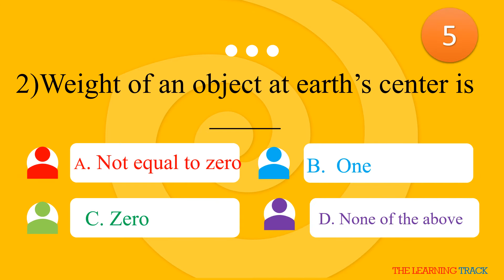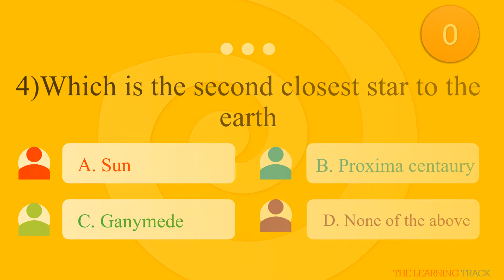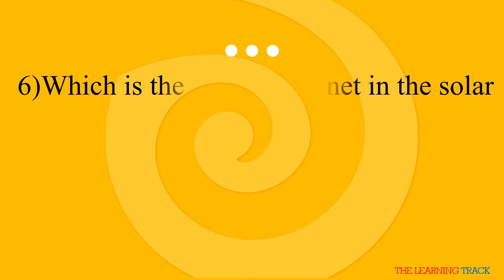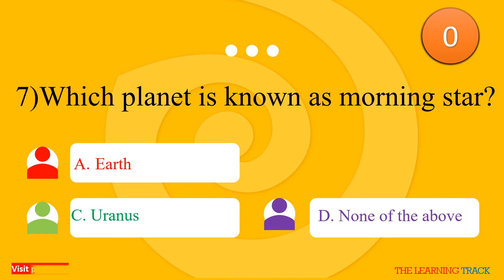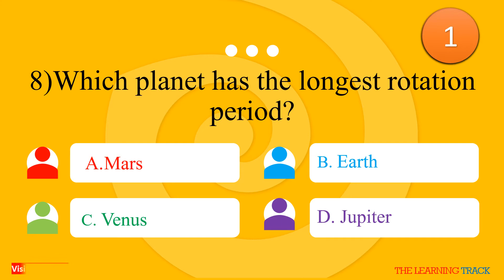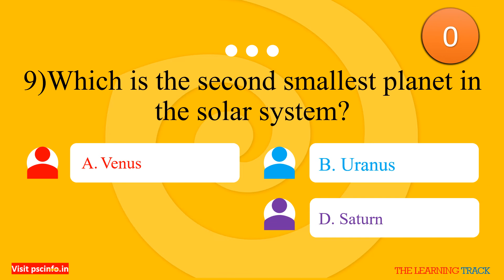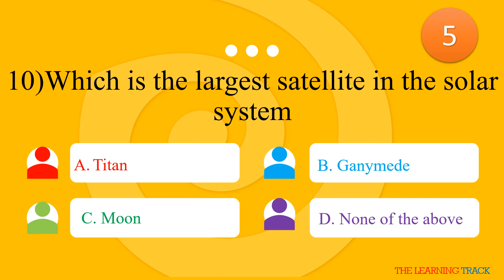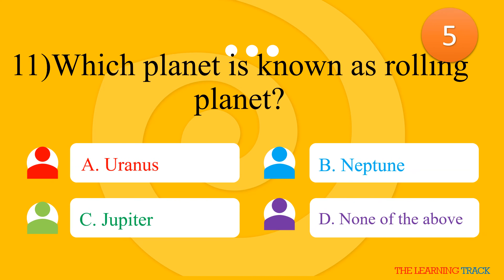KTET CATEGORY 3 PHYSICAL SCIENCE |PHYSICS GRAVITATION| MOCK TEST SERIES| SYLLABUS BASED QUESTIONS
Hai all,

Free KTET Mock Test Category 3 - Physical Science and KTET Category 3 study materials series are designed by our experts. Based on the rules of the newest syllabus prescribed by the exam authorities of Kerala. Free KTET mock tests offer a particular idea of the exam pattern and the sort of questions asked before your actual exam. Each KTET Category 3 mock test is examined numerous times in order that our content is free from errors.

KTET Category 3 exam consists mainly of three parts: Teaching Aptitude, Core language competency, and Domain-Specific Subject. Our Free KTET Mock Test Category 3 and all test series assist you in understanding the paper pattern and supply you with tips and tricks to enhance your speed.

These intricately curated Free KTET Mock Test Category 3  give aspirants a real-time experience before the actual exam.

All KTET Category 3 mock tests are absolutely free in our portal. We sure, this may offer you an opportunity to undertake and verify your skills within the study material for KTET Category before your exam. There’s also a provision whereby which you’ll re-attempt these KTET Category 3 mock tests. This may convince be beneficial for those candidates who might not have the best on the primary try.

PLS WRITE YOUR MARK IN THE COMMENT BOX.